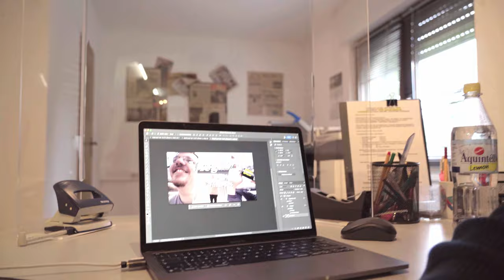Creative Director bei Bryan Production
Hi ich bin Robin Creative Director bei Bryan Production.

-Unser Equipment
● unser Equipment:
● Drohne: DJI Mavic 3
● Kamera: Sony 7 3
● Objektive:
  - Teleobjektiv: Sony SEL 200-600mm f/5.6-6.3 G OSS Sony FE-Mount
  - Nahobjektive: Sony SEL 24-105mm f4,0 G OSS
● Gimble: Zhiyun WEEBILL-S Standard
● Mikrofon: DJI Mic